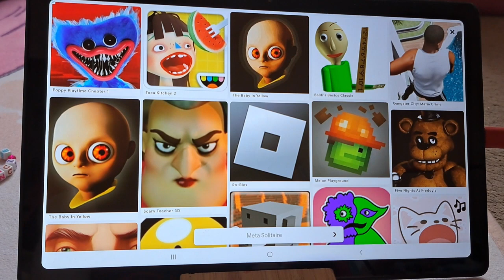Szupermaci kaladjai gyakorlat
Super Bear Adventure használatának bemutatója (7 éves felhasználó)